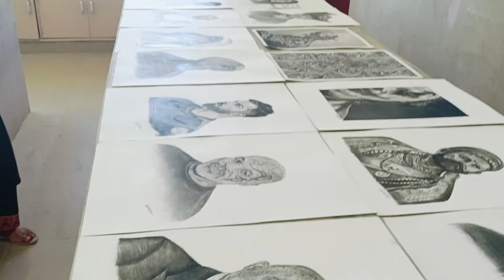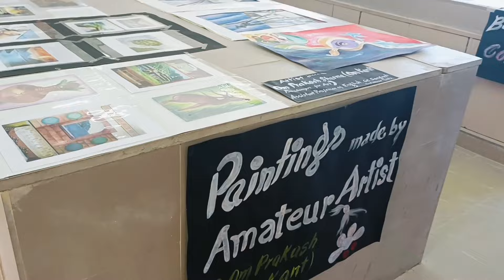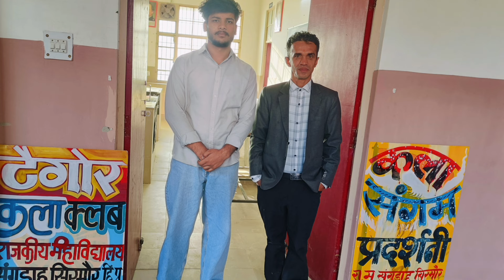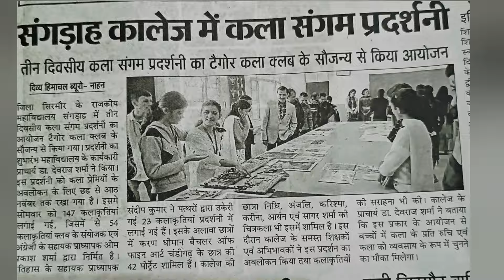कला संगम प्रदर्शनी पार्ट २ Exhibition opens at Govt. College Sangrah for first time since inception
Paintings on the theme of Nature and Culture made by students of GC Sangrah/ Nature art/How to make a sketch/ painting/ draw a picture of.
Painting Overview/How to make oil Painting/painting project completed/
How to make oil painting Art Practice and Training
My life in art Inspiration for art Art life vlogs Art is life drawing How to draw How to prepare background How to paint How to start and practice painting Painting tips How to draw on wall How to make painting on wall How to start painting Painting in demand How to learn painting Step by step Painting tutorial Learn to paint Painting